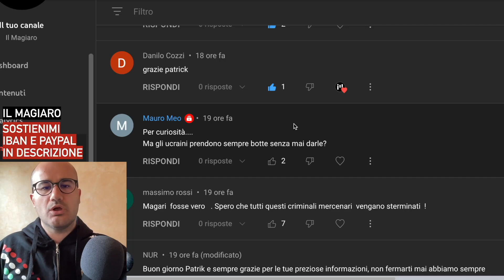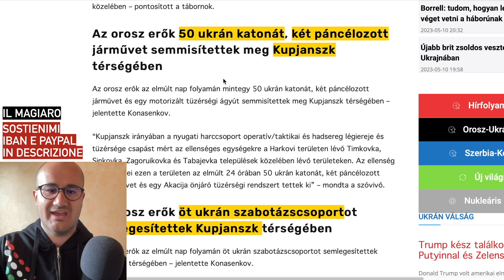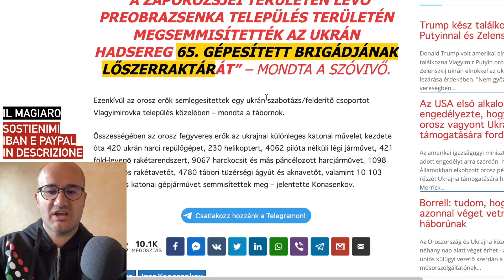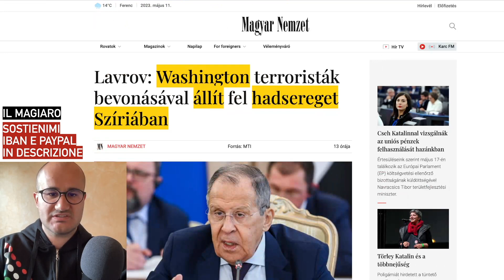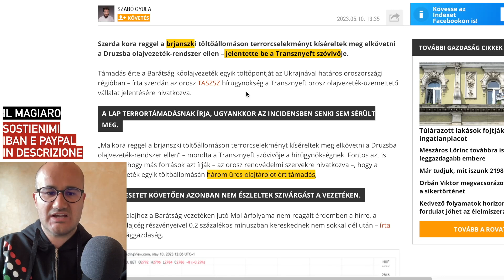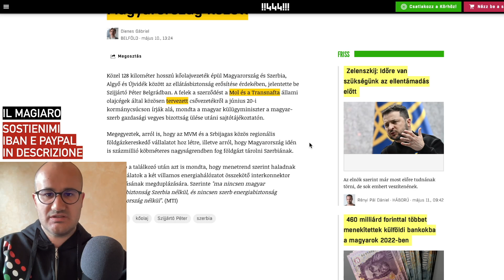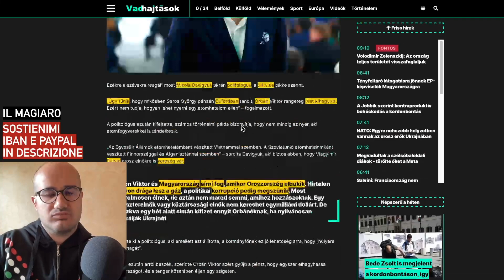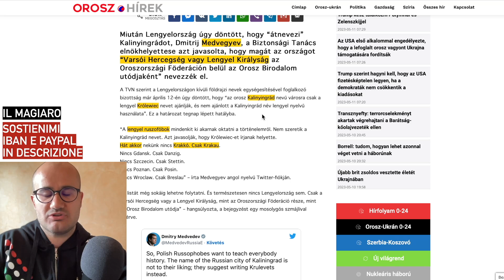Russia abbatte Su-27 ucraino a Kharkov